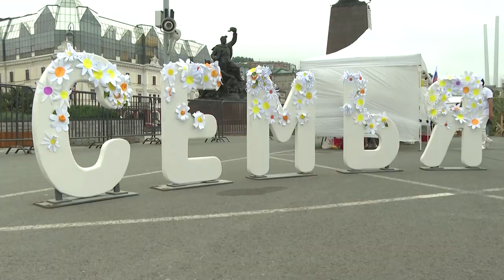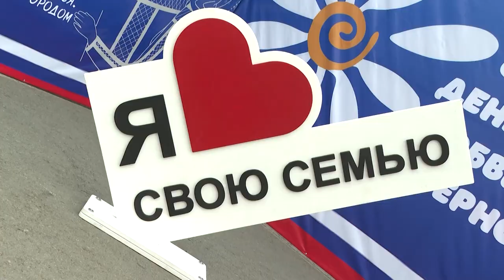На центральной площади Владивостока прошло празднование Дня семьи, любви и верности.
На центральной площади Владивостока прошло празднование Дня семьи, любви и верности. Организовали мероприятие администрация Владивостока, правительство края и Владивостокская епархия. Губернатор края обратился к жителям и пожелал приморским семьям здоровья, счастья и благополучия.